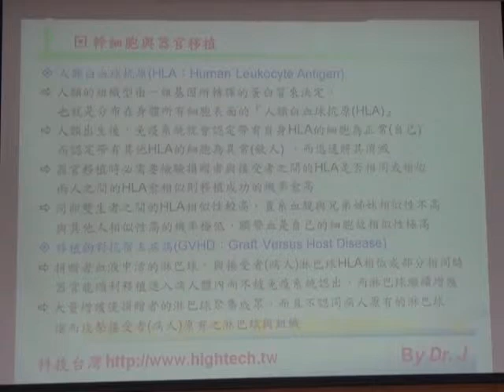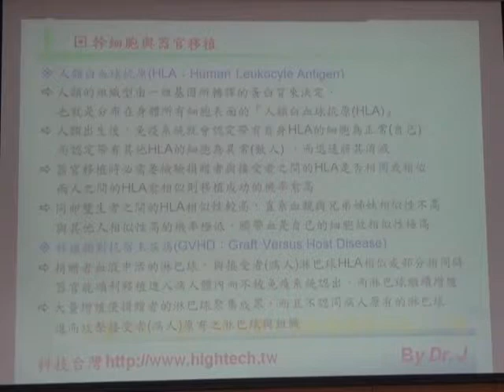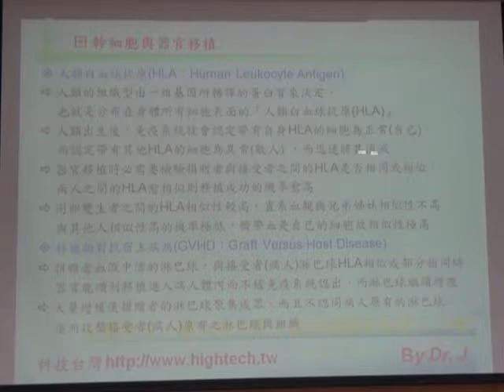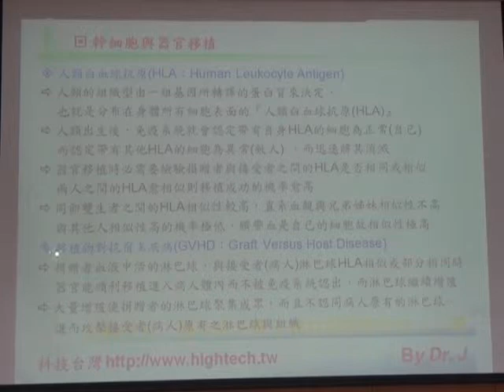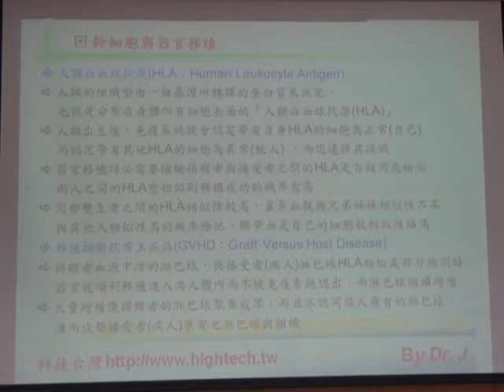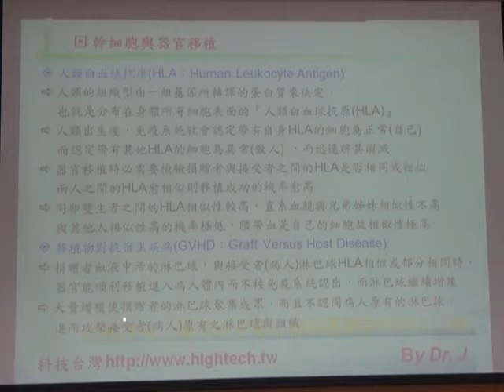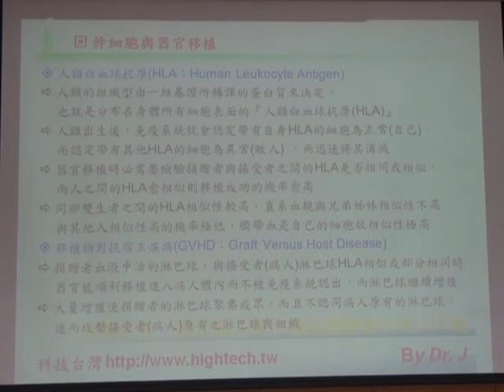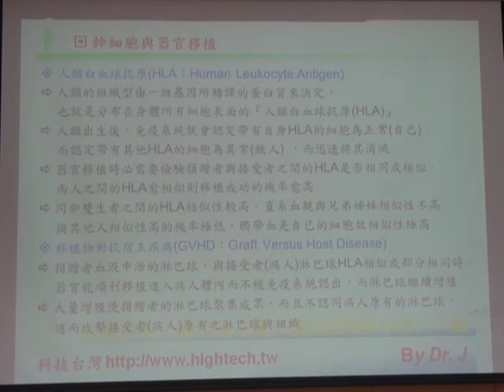D16-26器官移植M2U00364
16-26器官移植